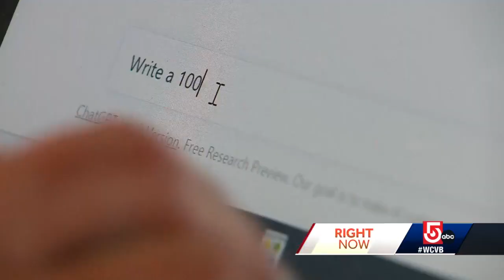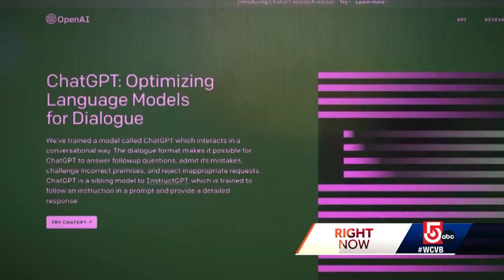AI has written congressional speech, love poem from Red Sox to Yankees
In reporting on a Massachusetts congressman who used ChatGPT to write a speech, we asked the artificial intelligence to write the most ridiculous poem we could think of.